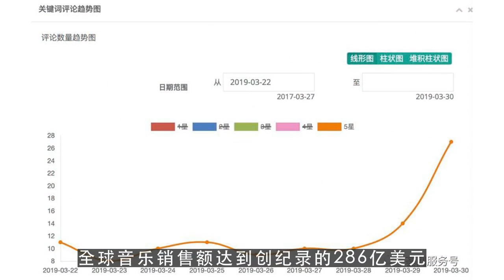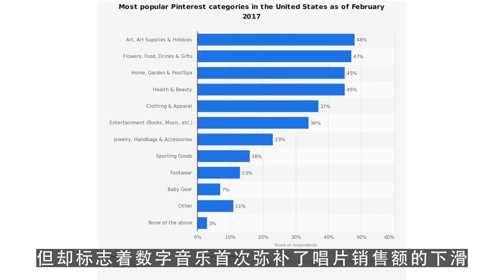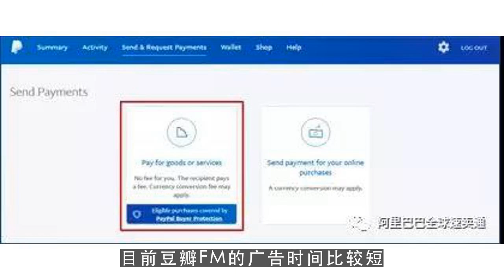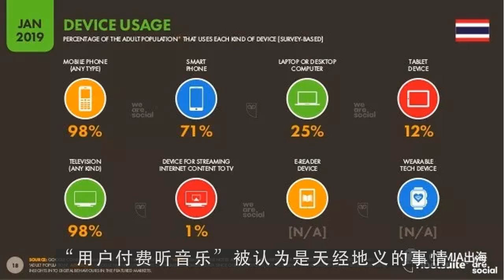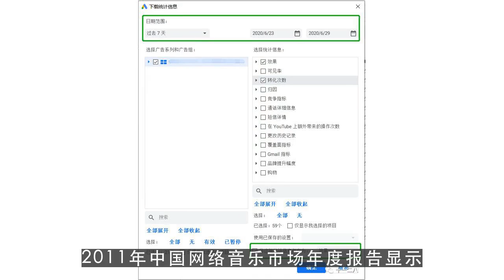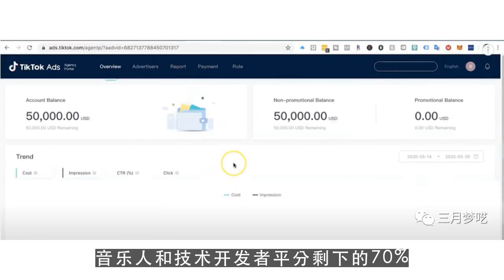youtube channel,音乐产业攻占移动端 独立专辑App成亮点 第1集